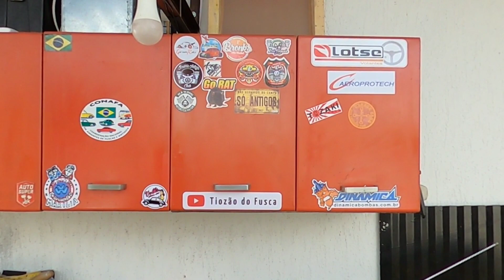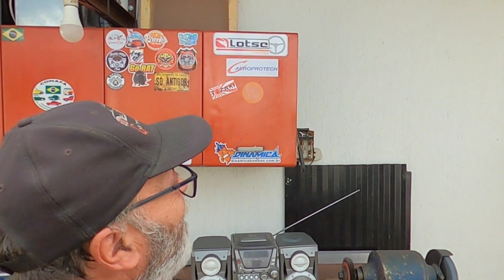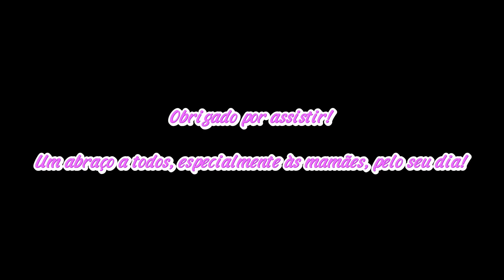Pintando as latarias do motor do GERMAN RATO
Neste episódio vamos fazer a pintura e envernizamento das latarias do motor do GERMAN RATO.